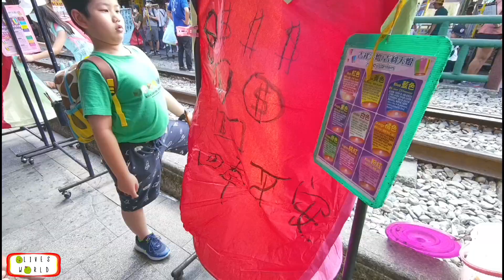Taiwan A (May 2023)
Join us on an incredible family journey as we uncover the hidden gems of Taiwan! Get ready for endless fun, laughter, and heartwarming moments with our loved ones.